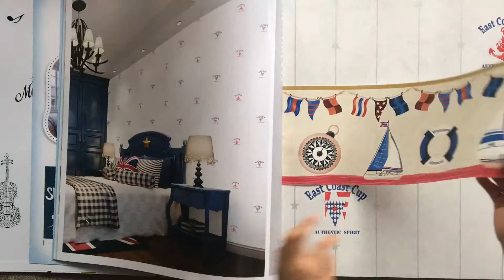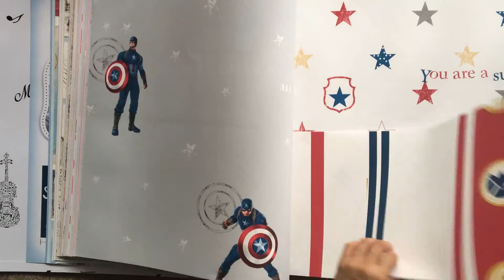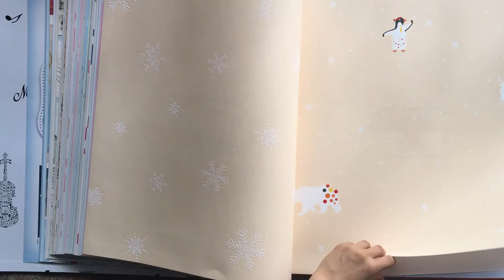A22-9 180g Non-Woven Kids Wallpaper for Childrens Room Decoration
A22-9 180g Non-Woven Kids Wallpaper for Childrens Room Decoration by MyWow Wall Decor

Catalog Name: A22-9
Material: Kids Wallpaper
Roll Size: 0.53x10m(±3%), 5.3 sqm/roll
Roll Weight: about 1.22 kg/roll
MOQ: 16 rolls per design